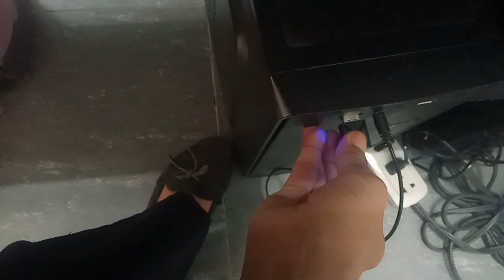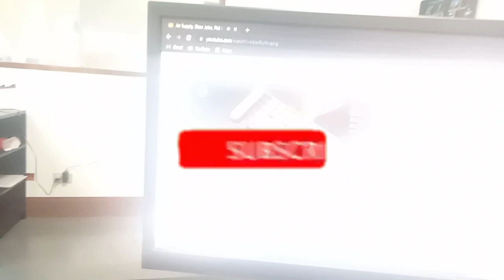How to Connect Wireless Bluetooth Headset to your Computer Desktop I AM Llames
AM Llames
Hello Guys, here's another video to help you on connecting your bluetooth headset to your computer desktop. Sana makatulong po sa inyo.

Wireless Bluetooth Headset Link:
shopee.ph/daisuke.ph

Audio Transmitter Cord Link:
shopee.ph/banglife1.ph

Note: I am not paid to advertise any products in this video. I just only want to share my knowledge on how to connect Bluetooth headset to your desktop.